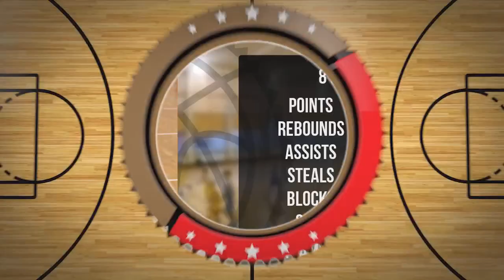Nataniel Rogaliński Player Mixtape DC73 Junior Wyszków 2022